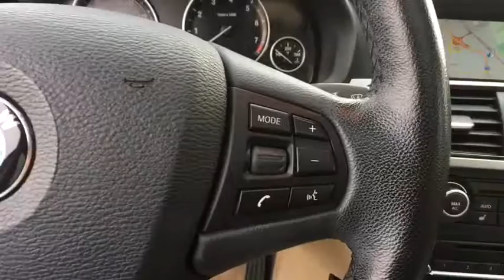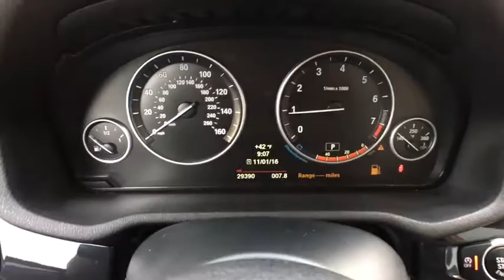2014 BMW X3 Baltimore, Owings Mills, Pikesville, Westminster, MD A80830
2014 BMW X3

Northwest BMW
9702 Reisterstown Rd

Cold Weather Package (Heated Front Seats, Heated Rear Seats, Heated Steering Wheel, and Retractable Headlight Washers), Driver Assistance Package (Park Distance Control and Rear-View Camera), Premium Package (Comfort Access Keyless Entry, Lumbar Support, Nevada Leather Upholstery, Panoramic Moonroof, and Satellite Radio), 8-Speed Automatic Steptronic, 18 x 8.0 V Spoke (Style 307) Wheels, Advanced Real-Time Traffic Information, BMW Apps, BMW Online, Enhanced USB & Bluetooth w/Smartphone Integration, Navigation System, and Remote Services. Previous owner purchased it brand new! Want to save some money? Get the NEW look for the used price on this one owner vehicle. BMW Certified Pre-Owned means you not only get the reassurance of up to a 6yr/100,000 mile limited warranty, but also a multipoint inspection/reconditioning, 24/7 roadside assistance, trip-interruption services, and a vehicle history report. So go ahead and feel free to flex your muscle in this SUV. It will go from 0-60 in just about the same time it'll take you to catch your breath. THE GOLDEN RULE DEALER